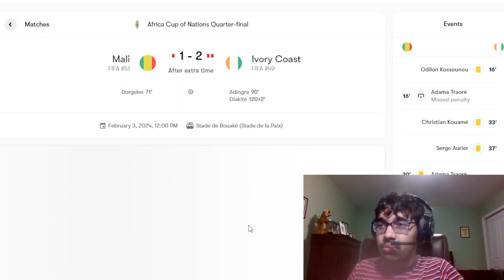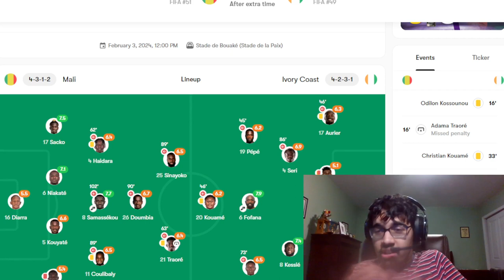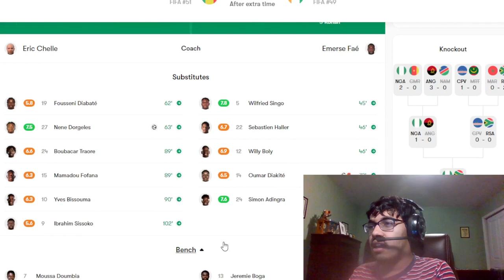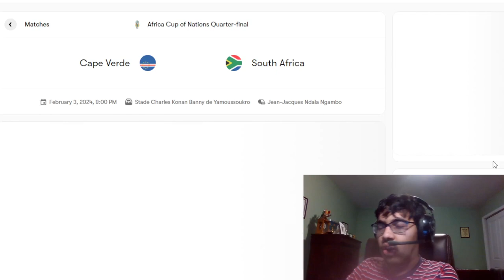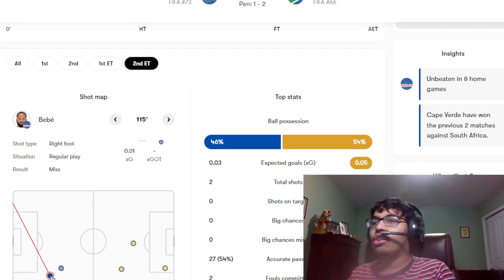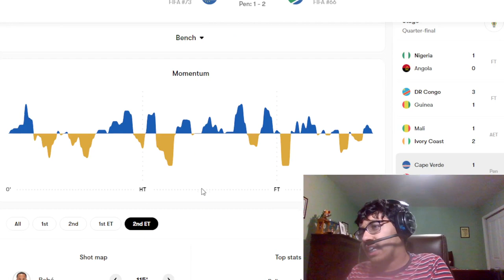IVORY COAST SCORE A LATE WINNER AND SOUTH AFRICA WINS ON PENS | AFCON REACTION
Timestamps:
0:00 - Intro
0:10 - Ivory Coast vs Mali
3:00 - Cape Verde vs South Africa